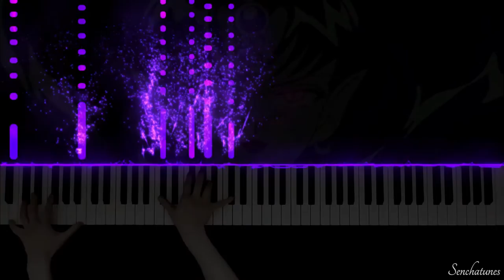Nehelenia's Resurrection [Piano Arrangement] - Sailor Moon Sailor Stars OST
🎃 Halloween Special! 🌙

Since it's Halloween season I thought I'd do something more 'spooky'. Here's my piano version of Nehelenia's Resurrection! This was also requested a while ago and I finally got to it! I've always found Nehelenia's arc rather dark, and probably the creepiest in my opinion, but I'm also not sure whether it's because of the soundtrack or the plot and style.

🌙 The background picture was actually taken from SuperS, but this soundtrack was used in the Stars season! The thumbnail pic and ending picture were taken from the Stars though (episode 169 and 167)!

🤔 I actually had trouble deciding which spelling to use - Nehellenia vs Nehelenia. I have always preferred Nehellenia but realized Nehelenia is more common among fans so I decided to change it to the latter in my last render!

🌟 Don't forget to press the 🔔 to get notified for new videos!

If you like my work and would like to support me, you can buy me a cup of tea!

Follow me for updates, polls and quizzes!

(Due to copyright reasons, all sheet music of Senchatunes' arrangements on this website are distributed for a fee. Thank you for your understanding. 🙏)

🎹 Piano Arrangement by Senchatunes

🎼 Composer of Original Soundtrack: Takanori Arisawa
🎼 Original Title: Nehelenia Fukkatsu "Nehelenia's Resurrection"
🎼 Anime: Sailor Moon Sailor Stars